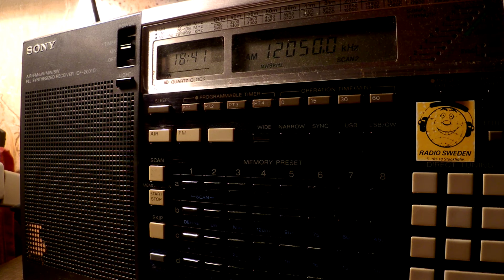13 11 2016 Radio Dandal Kura International in Kanuri to WeAf 1840 on 12050 Ascension